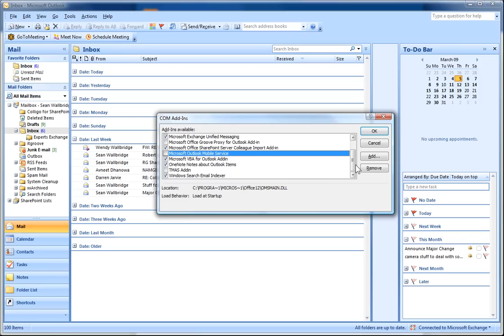How to disable unnecessary Add-Ins in Outlook 2007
This short video shows you how to disable unnecessary Add-Ins in Outlook 2007 that may be causing instability (or slowness) in Outlook. In Particular, I find disabling Adobe, Groove and other plugins that I do not use or find value in, helps with Outlook stability.  Google and MSN Search may also be problematic, particularly if you don't use them actively for Outlook search.

To learn more about SharePoint, or for SharePoint Consulting, contact itgroove Professional Services in Victoria, BC (Vancouver Island).